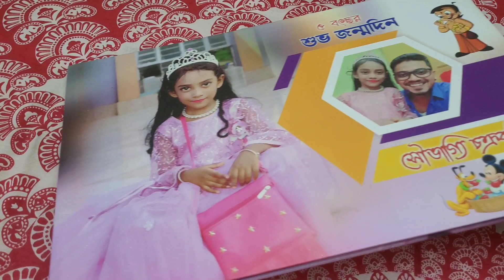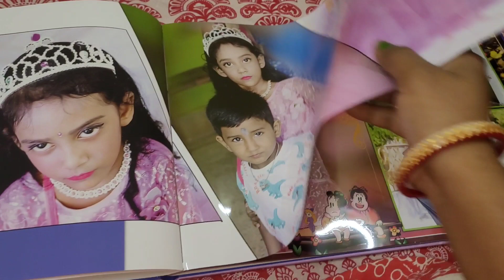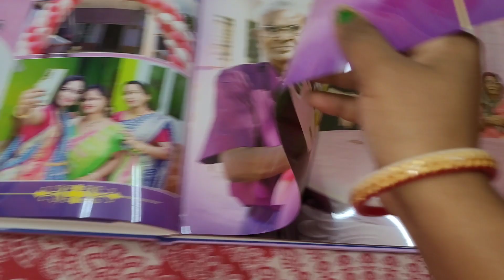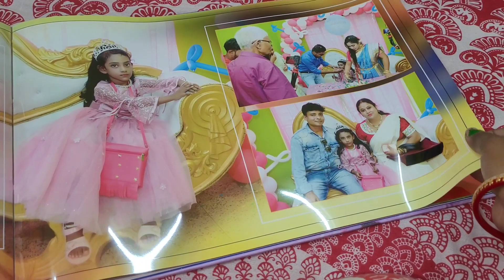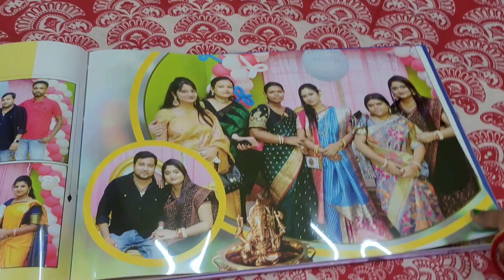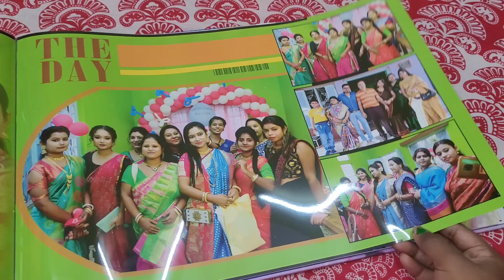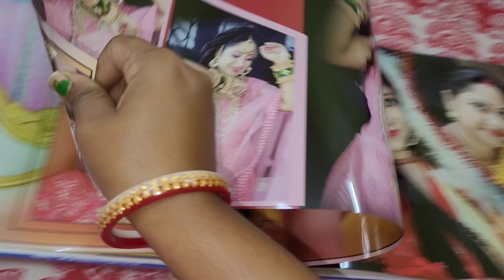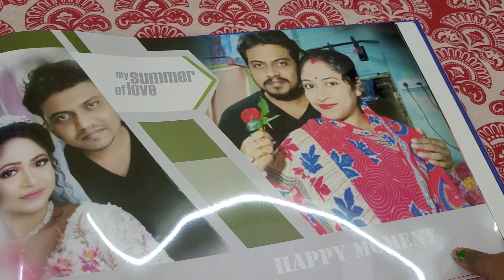Meet up এর দিন কি পরে আসবো আমি আজ ঠিক করলাম,সাথে বৌমার জন্য Birth day gift কিনলাম।